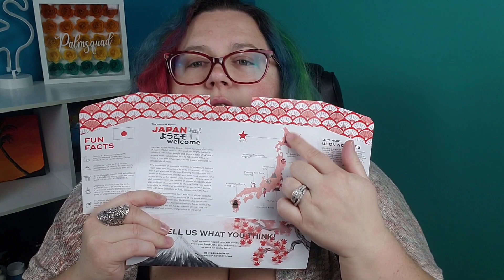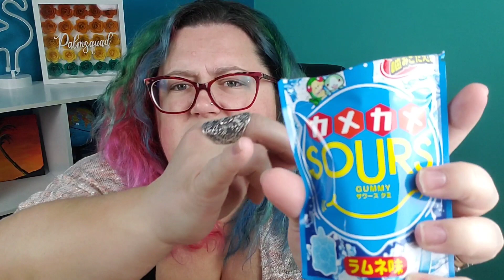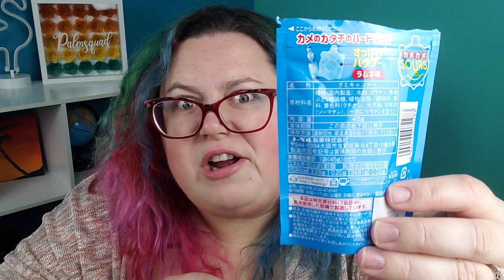SNACK CRATE JAPAN - Unboxing Delicious Japanese Snacks!!!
SNACK CRATE JAPAN - Delicious Japanese Snacks!!! I unboxed this box of yummy snacks from Japan and it makes me want to try more fun Japanese snacks.

Have you ever tried any of these before?
Which one would be your favorite snack from this box?

My channel is a real mashup of different things. You'll see all types of randomness here. I will always be honest in my reviews of of subscription boxes and other things I order and test out. I really enjoy doing things like hair tutorials as well as improv style videos. Have any ideas for videos you'd like me to do?